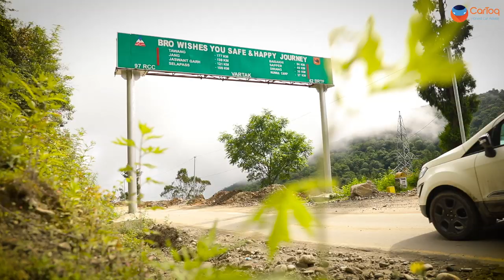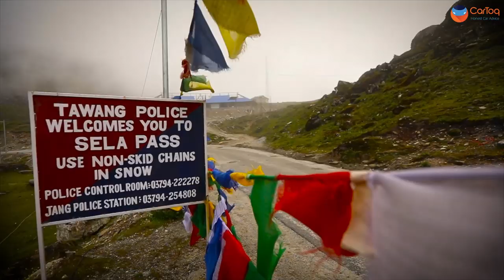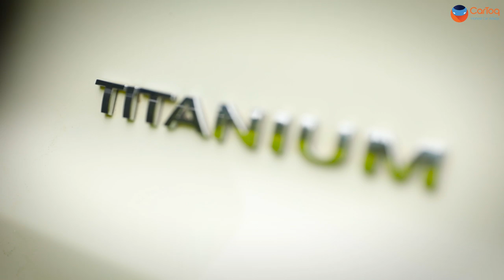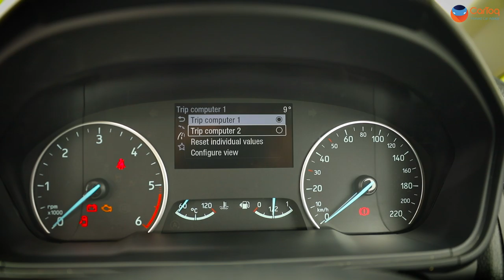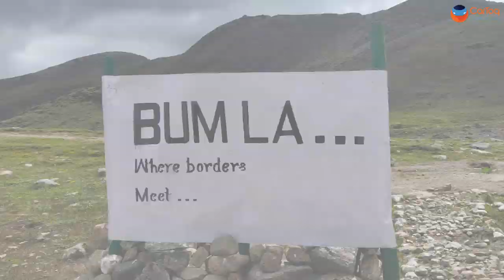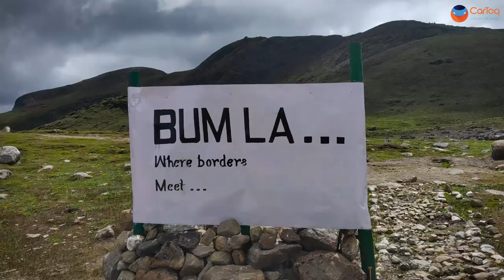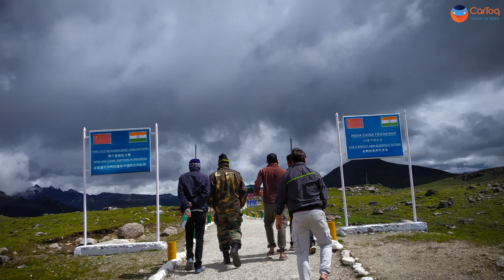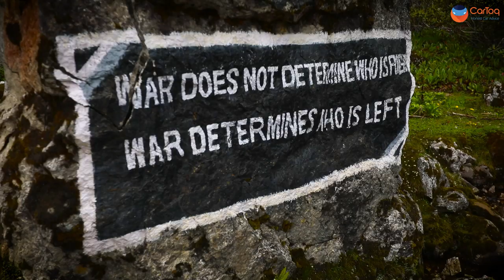Ford EcoSport Thunder Edition Diesel Review in Arunachal Pradesh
We take the newly launched Thunder Edition of the Ford EcoSport for a road trip in the North Eastern part of India. We flew from Delhi to Guwahati and that is where our journey started to one of the most beautiful landscapes in India. On the way we covered Bombila, Tawang, Bum La pass and the Madhuri Lake. Do watch the video and let us know what you feel about it.